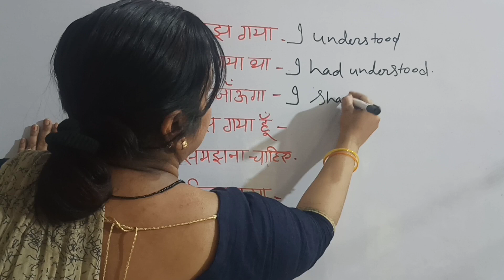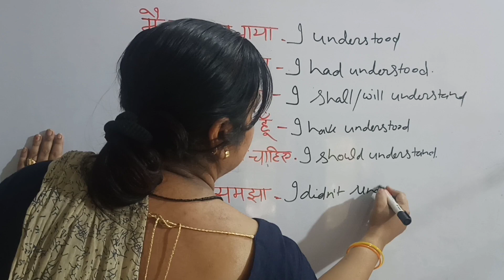English speaking। Learn English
English speaking
one word substitution
English vocabulary
one word
grammar

English grammar mock test series

English literature।
tgt English test series
।pgt English test series
।net English test series
।psc English।pcs

Dr Ranjeet Singh practice set
Book purchase link 👇

A Book of 50 Practice Papers for TGT English By Rupam Publishers and Distributor - SUCCESS IN YOUR HAND

Hamlet Willam Shakespeare's play long play in short word and important introduction questions